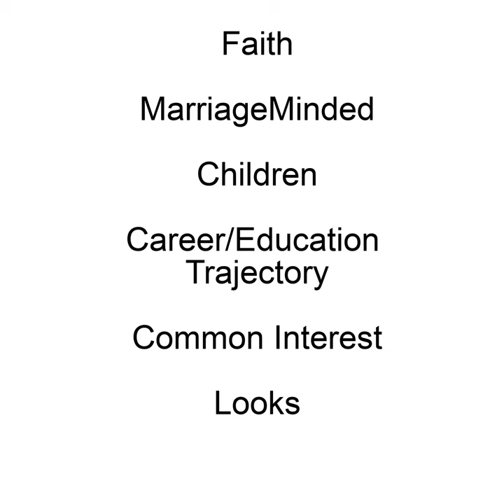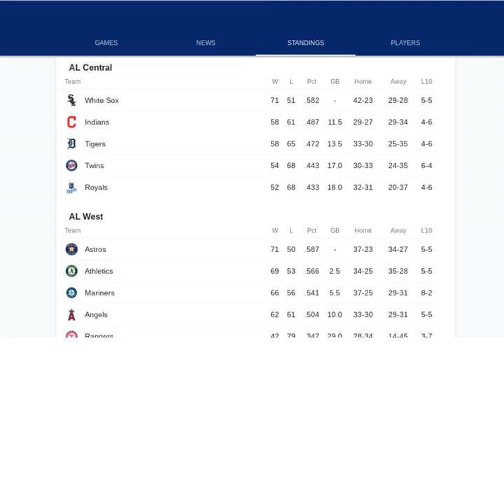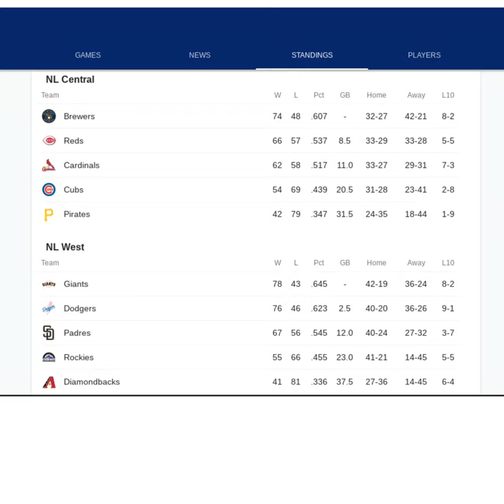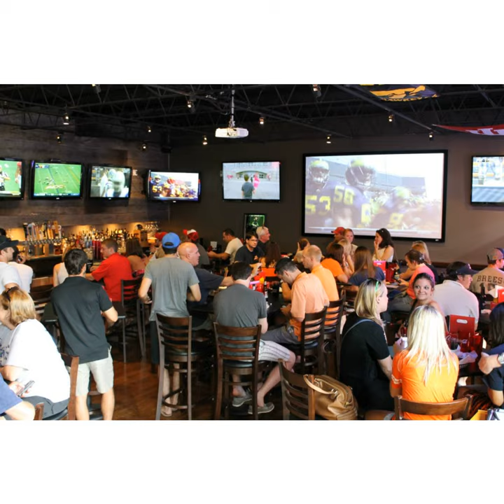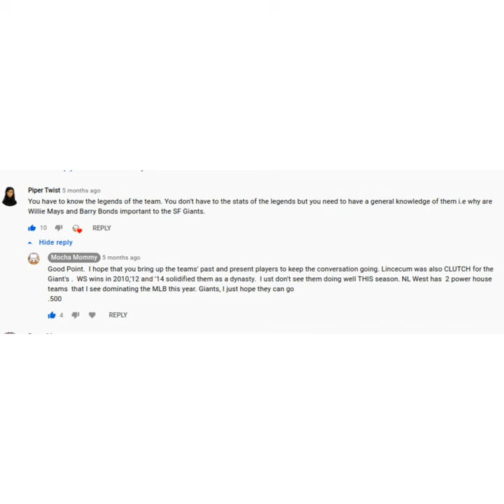Game on Game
Practical ways of deploying DARK FEMININE ENERGY .